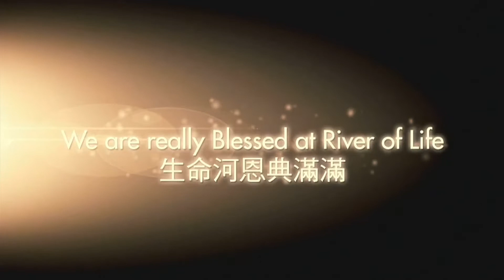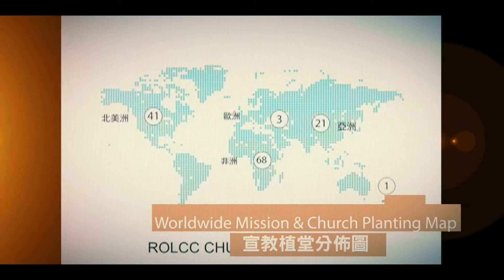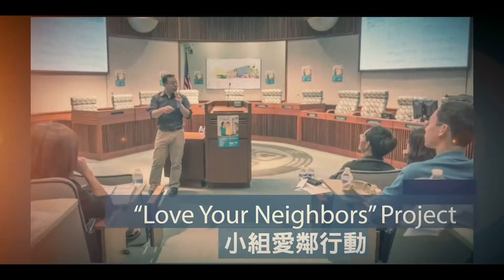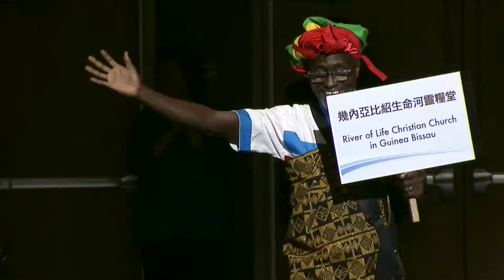River of life Intro